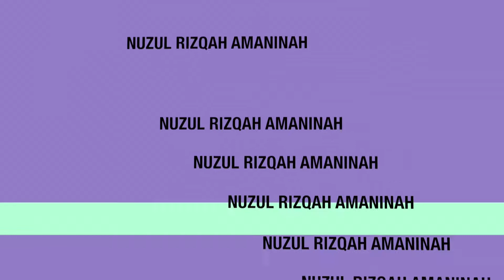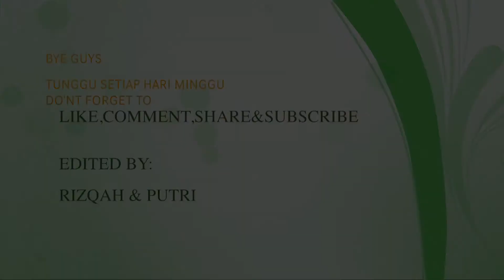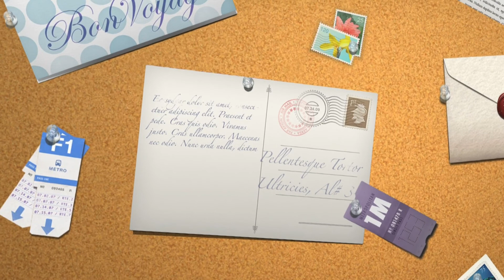First squishy tag, Rizqah Putri